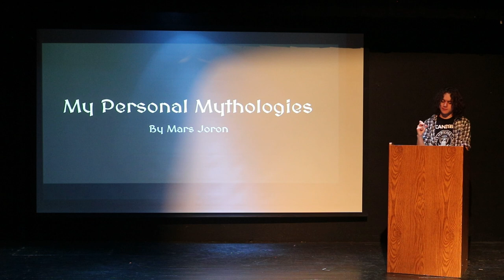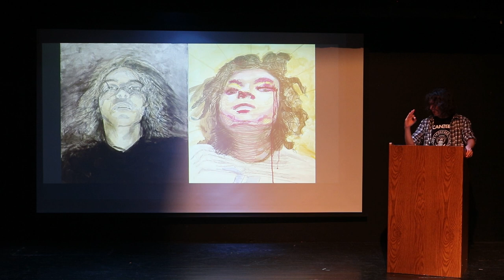Mars Joron Art Talk 18